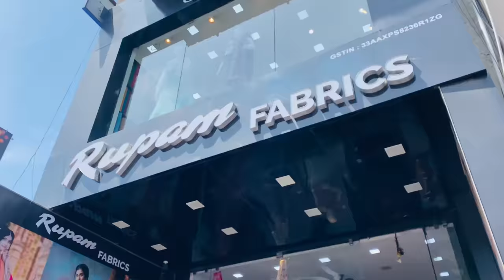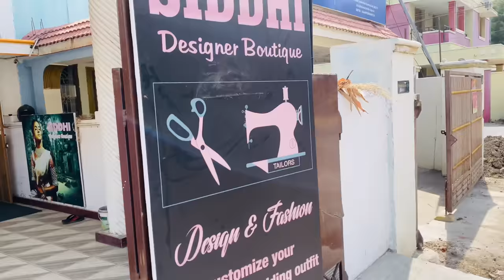Wedding Shopping Vlog|Coimbatore Lehenga shopping ❤️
Engagement Vlog|Family Function Vlog|Bridal Makeup Look|New Model Blouse Design